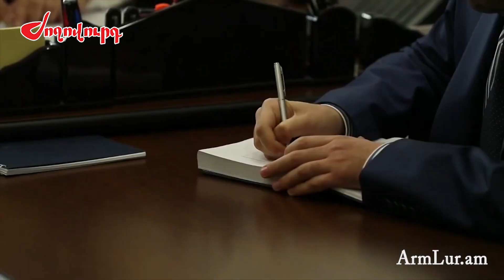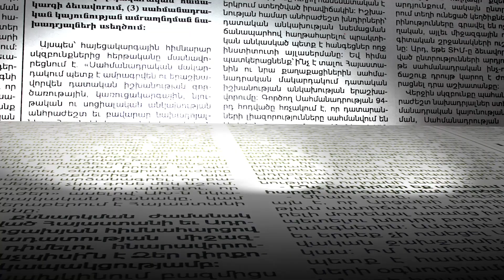Աղվան Հովսեփյանի գործով նոր զարգացումներ կլինեն. ով կհրավիրվի հարցաքննության